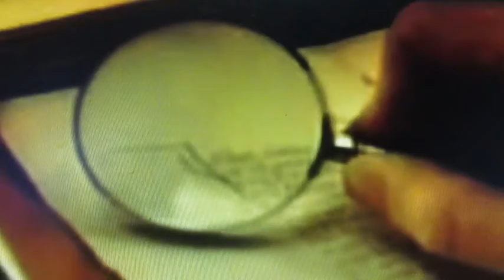The Way of the Graal (Sang Real).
Musica Esoterica:Tosca Braga.
Video e Testo di Ricerca:Flavio Braga.
Le teorie sul Graal sono molteplici e multiformi, difatti non è solo una coppa (o catino, o caldrone).
Il Graal è il segreto più misterioso del Medioevo. La sua origine si perde nella notte dei tempi. Come tutti i simboli sacri, il Graal si è imposto con forza alla coscienza interiore di un tempo infatuato di spiritualità e di elevazione perché va evocando purezza e rivelazione, sacrificio e guarigione perfetta.
La Santa Coppa passa di bocca in bocca, viaggia di tradizione in tradizione. E’ il calderone magico del paese celtico. Apparve in Persia, risorse tra i primi cristiani gnostici e i manichei, poi venne ad animare la Gnosi medievale. Lo si ritrova nel paese del Galles (Gladstonbury), a Fécamps e a Bruges, sul Reno e soprattutto nei Pirenei, nel nord della Spagna e nei paesi a lingua d’oca (Linguadoca).
La parola Graal viene da “grasal” e indica, in lingua occitana, un vaso di terra e una coppa larga. I templari parlavano del “Sant Grésal” o del “Sant Gréal”.
Le più antiche versioni della leggenda sono occidentali:
“Perceval il gallese “ di Chrétien de Troyes (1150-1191), e il “Parzifal” e “Titurel” di Wolfram von Eschenbach (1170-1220).
a parte le varie considerazioni sulla veridicità o meno di quanto esposto, rimane che il santo Graal è dentro di noi...compresa la sostanza che secerne e che da' salute- PINEALE la ghiandola Sacra.